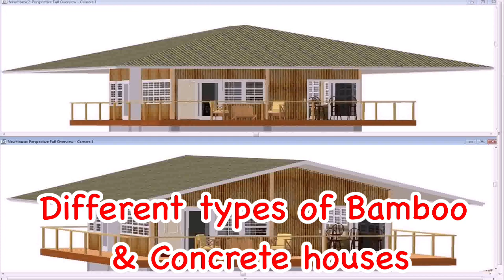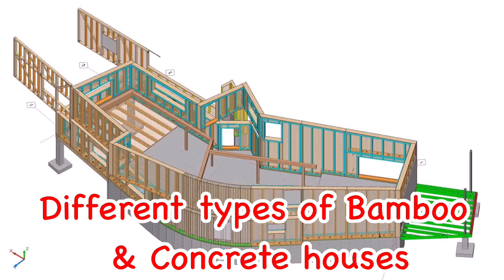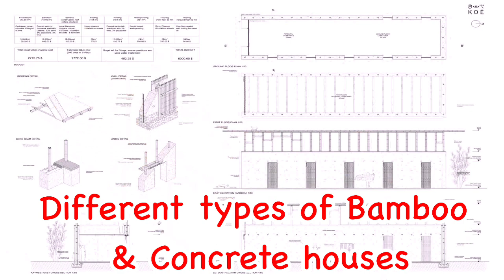Different type of bamboo & concrete house designs Expat 095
This video is  belongs to its respected owner and competitor.

- Psychology of color in your interior. What to look for?
- Free Online Animated GIF Maker - SOFA DESIGN IDEA.
- Design of garage for the country house.
- How to make a major overhaul of the garage.
The inner lining of the garage.
- Concrete floors in the garage.
- DESIGN OF TABLES: CHOOSING THE BEST.
The design of computer table
- Design of corner computer desk. Important components of the table.
- What should be a kitchen table like?

Expat Legend